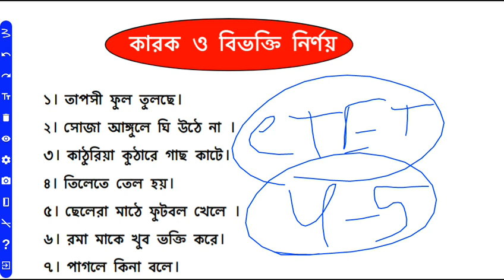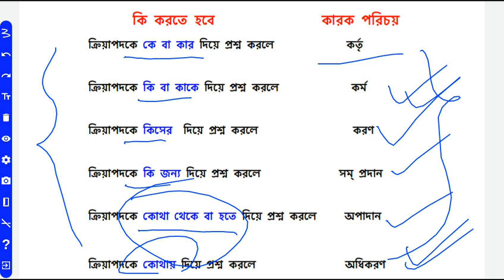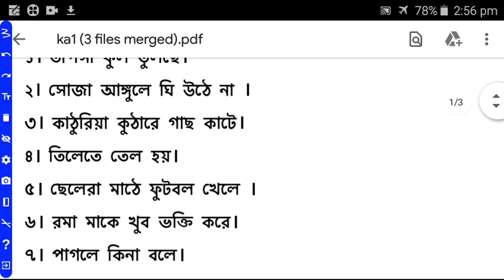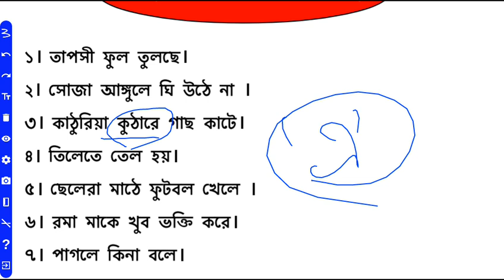CTET EXAM BENGALI GRAMMAR কারক ও বিভক্তি বের করার সহজ উপায় | বাংলা ব্যাকরণ | bangla grammar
অপাদান, অধিকরণ, কারক, বাংলা, ব্যাকরণ, bangla, grammar, banglagrammar, Saklain oddri
Karok, Bangla karok, Bangla grammar karok, কারক, বাংলা ব্যাকরণ কারক bsc preparation karok bangla grammar Finance & Banking

ctet language preparation, ctet 2021 preparation, ctet bengali language, bengali language grammer, somas discussion, parts of somas, ctet 2021 bengali language classes, ctet bangla practice, educo bangla ctet bengali Grammar

ctet bengali questio paper, ctet bengali question analysis, ctet bengali syllabus, ctet bengali question analysis 2019, how to score 22+ in bengali, ctet language analysis, how to score 22+ in language paper, how to get 60% in bengali, how to score 60% marks in ctet bnengali, ctet banglay kivabe pass korbo, ctet banglar jnno ki ki porte hobe, educo bangla